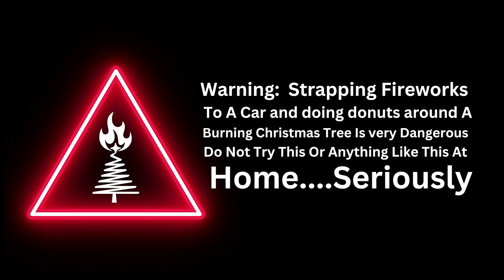New Years Fireworks Extravaganza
2023 is going to be crazy.